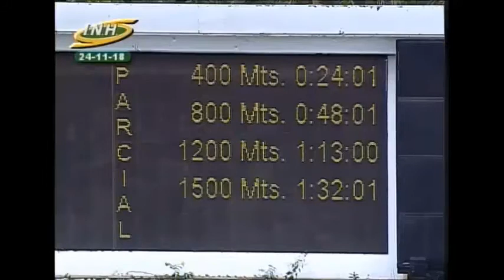LA RINCONADA 2C 18C860 24/11/2018